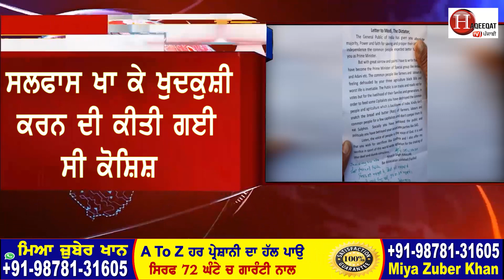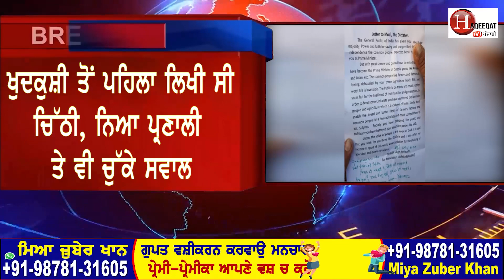ਹੁਣੇ ਹੁਣੇ ਦਿੱਲੀ ਬਾਰਡਰ ਤੋਂ ਆਈ ਮਾੜੀ ਖ਼ਬਰ , ਜਿਸ ਗੱਲ ਦਾ ਸੀ ਡਰ ਵਕੀਲ ਨੇ ਕਰਤਾ, ਪੂਰੇ ਪੰਜਾਬ ਦਾ ਦਹਿਲ ਗਿਆ ਦਿਲ